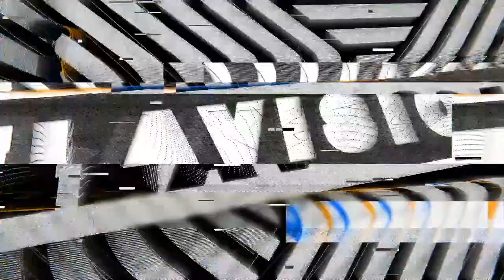ISIE 1T / LM : "THE TRAINS, THE PRISONS, THE DRINK & DRUGS.. GRAFFITI SAVED ME"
2:17 CAMERA SHY
2:53 BEGINNINGS WHITE TRASH / FDC
11:11 MISSION STORIES
14:04 PUSH YOURSELF
14:59 PRESSURE
18:18 SCRIPTURE STYLE
20:47 NO DRAWINGS
23:19 THE OBSESSION
26:20 CHARACTER ANALYSIS
28:52 WHAT’S CHANGED?
31:54 THE IMPLICATIONS
35:50 GRAFF REHAB

This week we get into conversation with a writer who's world was turned upside down by the Graffiti lifestyle, only to return 15 years later and have graffiti to then save her life. Isie of 1T & LM was introduced to Graffiti through Croydon's notorious FDC crew, going out on train, trackside and racking missions daily. Today we talk about the 90's era, her falling into drug addiction, alcohol abuse & jail time, to then rediscover graffiti through her crew 1T & now working alongside Graffiti & Tattoo OG Buster Duque. This is Isie's Podcast, enjoy!